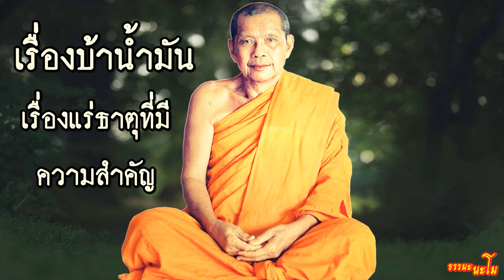11 หลวงพ่อฤาษีลิงดำ เรื่องบ้าน้ำมัน, เรื่องแร่ธาตุที่มีความสำคัญ 22 กรกฎาคม 2527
พระราชพรหมยาน (วีระ ถาวโร) หรือที่รู้จักกันโดยทั่วไปว่า หลวงพ่อฤๅษีลิงดำ เป็นพระภิกษุนิกายเถรวาทฝ่ายมหานิกาย เจ้าอาวาสวัดจันทาราม (ท่าซุง) จังหวัดอุทัยธานี มีชื่อเสียงในด้านการบำเพ็ญวิปัสสนากรรมฐาน
หลังการมรณภาพ สังขารร่างกายของท่านมิได้เน่าเปื่อยอย่างศพของคนทั่วไป และได้มีการเก็บรักษาไว้ที่วัดท่าซุงจนถึงปัจจุบันนี้

หากท่านมีความสนใจศึกษาเพิ่มเติม **

สาธุ อนุโมทนากับท่านผู้มีใจเป็นธรรมะ ขอเชิญท่านรับฟังธรรมะที่ท่านสนใจ

พระราชพรหมยาน (วีระ ถาวโร)  หรือ หลวงพ่อฤๅษีลิงดำ